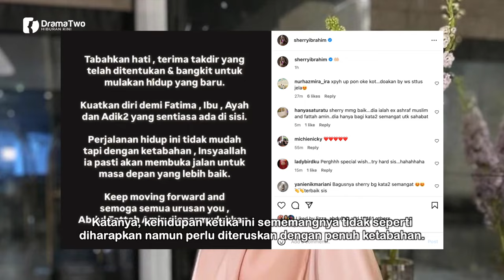TITIP Doa Untuk Fattah! Posting Bekas Kekasih Fattah Amin Di Instagram Jadi Perhatian Ramai!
Pelakon Sherry Ibrahim menjadi perhatian ramai apabila menitipkan kata-kata semangat buat aktor yang juga bekas kekasihnya, Fattah Amin hari ini. Menerusi hantaran di Instagram, Sherry berkata, Fattah perlu terus tabah dalam melalui dugaan hidup ketika ini.